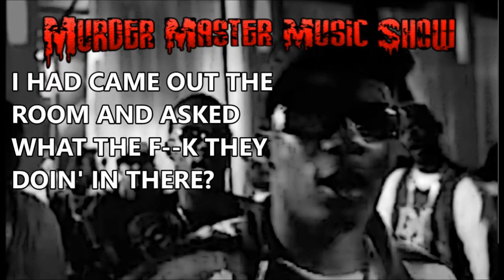Crunchy Black on wild LA Mansion Party - I Had Came Out The Room And Asked WTF They Doin' In There?